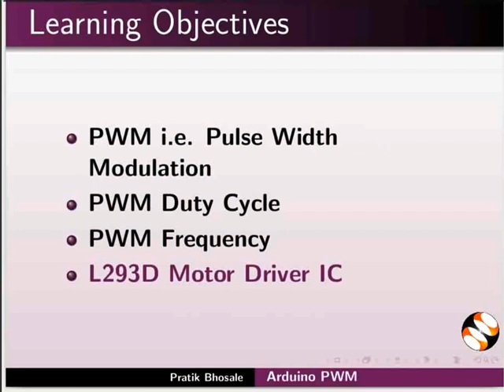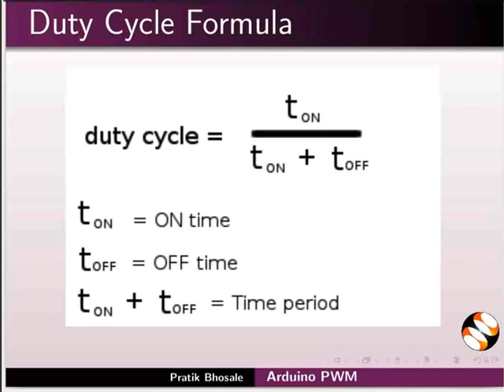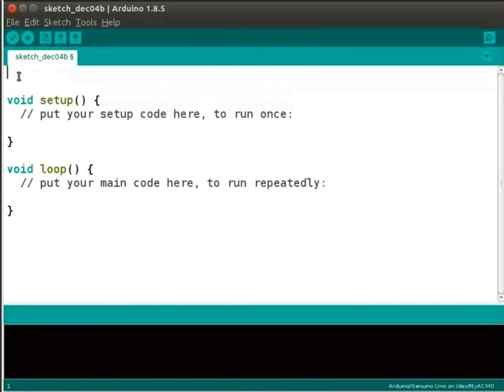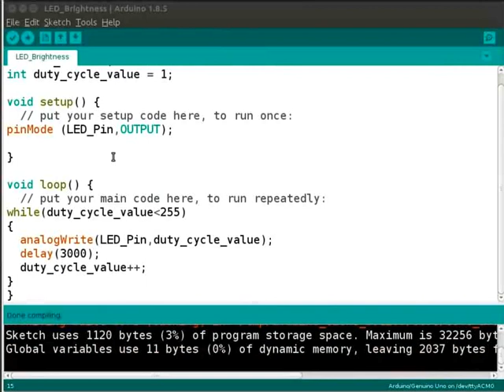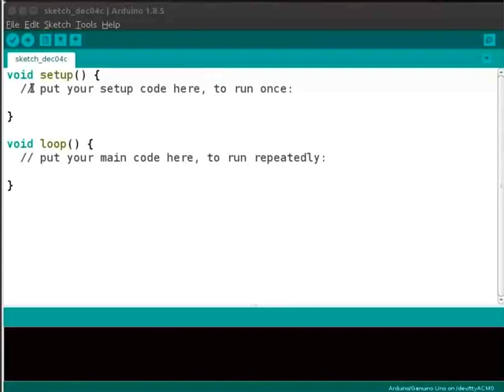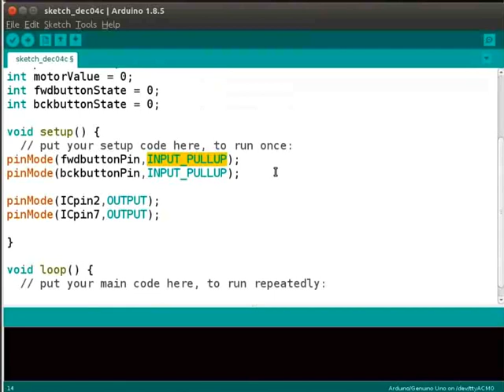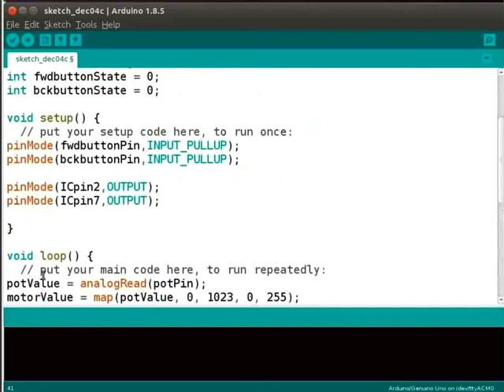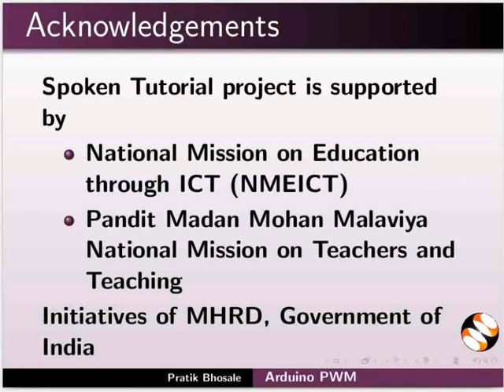Pulse Width Modulation-Kannada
ಪಲ್ಸ್ ವಿಡ್ತ್ ಮಾಡ್ಯುಲೇಶನ್ ಕುರಿತು
ಡ್ಯೂಟಿ ಸೈಕಲ್ ಮತ್ತು ಫ್ರೀಕ್ವೆನ್ಸಿ ಕುರಿತು
ಡ್ಯೂಟಿ ಸೈಕಲ್ ಲೆಕ್ಕ ಹಾಕಲು ಫಾರ್ಮುಲಾ
ಡ್ಯೂಟಿ ಸೈಕಲ್ ವ್ಯತ್ಯಯಗೊಳಿಸಿ ಎಲ್.ಇ.ಡಿ ಯ ಕಾಂತಿಯನ್ನು ನಿಯಂತ್ರಿಸಲು ಪ್ರಯೋಗ ಮಾಡಬಹುದು
ಡಿ.ಸಿ ಮೋಟರ್ ನ ವೇಗ ಮತ್ತು ದಿಕ್ಕನ್ನು ನಿಯಂತ್ರಿಸಲು ಪ್ರಯೋಗ ಮಾಡುವುದು
ಮೇಲಿನ ಪ್ರಯೋಗಗಳ ಸರ್ಕಿಟ್ ಸಂಪರ್ಕದ ವಿವರಣೆ
ಸಂಪರ್ಕದ ಲೈವ್ ಸೆಟಪ್
ಮೇಲಿನ ಪ್ರಯೋಗಗಳಿಗೆ ಸೋರ್ಸ್ ಕೋಡ್
ಪ್ರೋಗ್ರಾಂ ಅನ್ನು ಕಂಪೈಲ್ ಮತ್ತು ಅಪ್ ಲೋಡ್ ಮಾಡುವುದು
ಔಟ್ಪುಟ್ ನ ವಿವರಣೆ